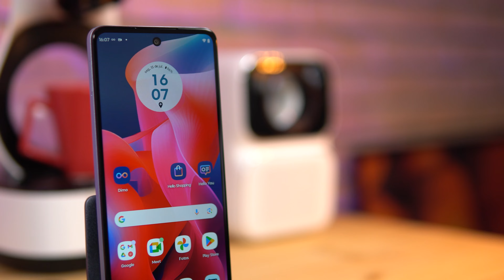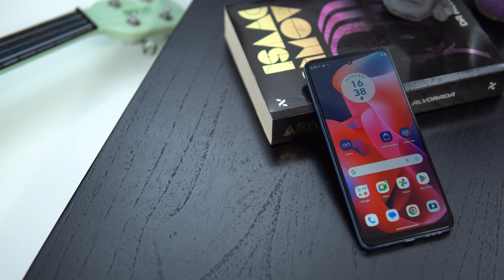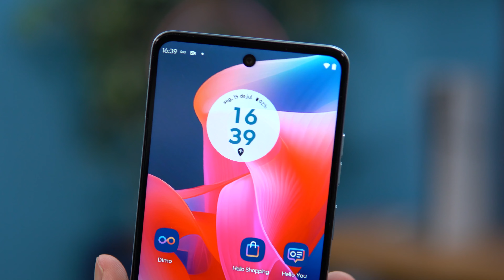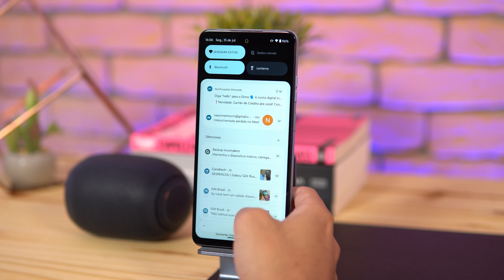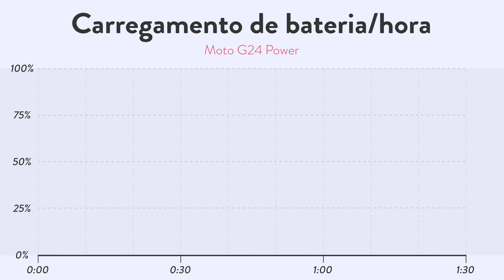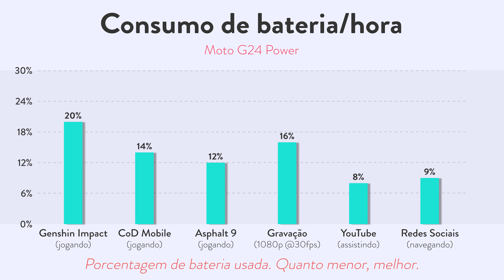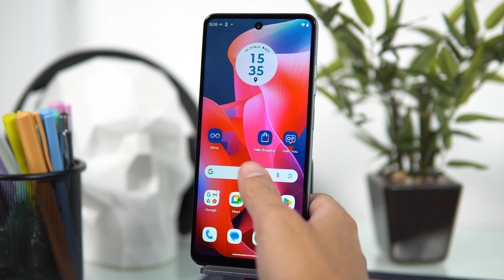EITA! 128GB, 6000mAh de bateria, carregador 33W e 4GB RAM por apenas R$764? // MOTO G24 POWER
⭐⭐ ONDE COMPRAR! ⭐⭐

📱📱 NOSSAS REDES! 📱📱

🕒🕒 SESSÕES 🕒🕒

⚠️⚠️ AVISO! ⚠️⚠️